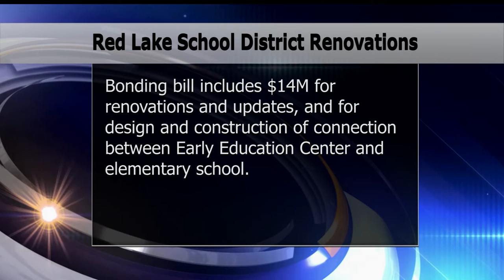Dayton Enacts Capital Investment Bill, BSU And Veterans Home Projects Move Forward